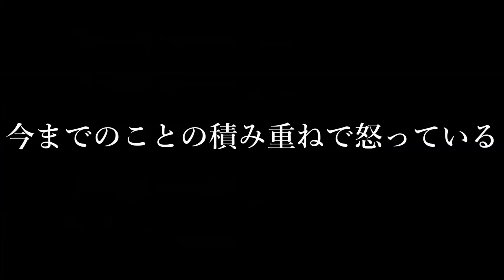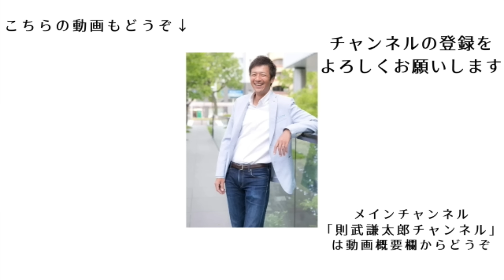提訴を連発するMeijiSeikaファルマに対して私たちはどう対処するべきか？【切り抜き】【則武謙太郎5thチャンネル】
★2025年則武謙太郎オリジナル
　カレンダー好評発売中！
・カレンダーの購入はこちら！（事前予約特典は11月24日まで！）

出演予定イベントなど

■大切な人に伝えたい～9割に人が知らない健康のお話
令和6年11月23日(土)　上映会＆講演会in静岡
出演：長尾和宏／児玉慎一郎／藤江成光／佐野公任子／則武謙太郎

メンバーシップはじめました！

■則武謙太郎メンバーシップ
不定期でメンバー限定ライブをやる予定です。

ニコニコチャンネルはじめました！

■内海聡先生との対談動画
【日本の危機】世界から一番狙われている日本で、日本人としてどのように生きるべきか？

1976年生まれ、2児の父。

5年間の闘病生活を経て、病氣は神様からのギフトだと氣づく。
2013年12月より、「人生を大きく変える小さな氣づき」というテーマで1900日以上（2019年5月現在）毎日ブログを更新し、日本全国に愛読者がいる。